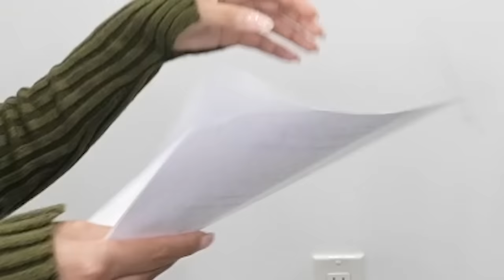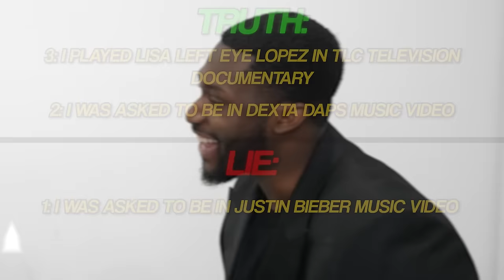KRISTEN GOT ARRESTED! WE NEED YOUR HELP